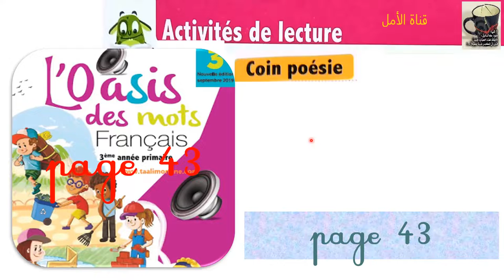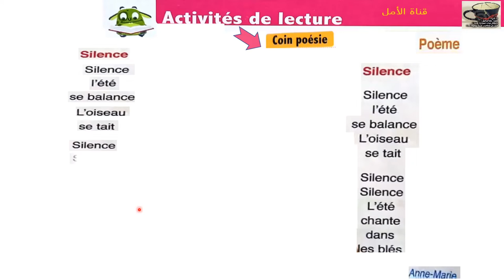43 Comptine silence unité2 semaine1 page43 l'oasis des mots 3AP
43 Comptine silence  unité2 semaine1  page43 l'oasis des mots 3AP